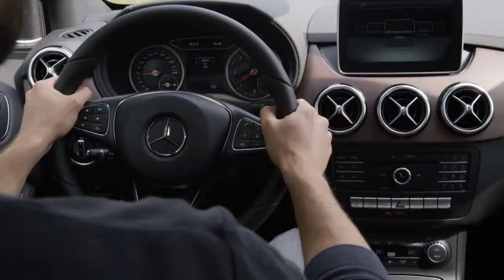Mercedes-Benz B220 CDI 4Matic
מרצדס B220 CDI הנעה כפולה